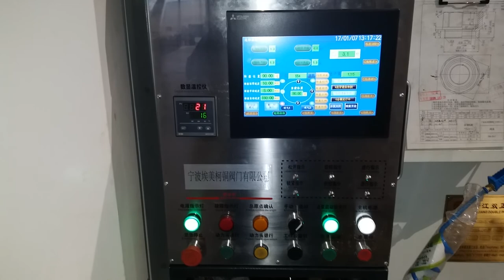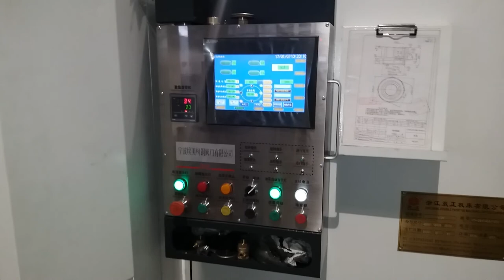automatic ball valve cap processing special machine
dear friend
this is Vader from zhejiang shuangzheng machine tool co .,ltd
my factory made rotary transfer machine,automatic assembly machine ,automatic cnc machine
here are some of our products video that you can check.
for any more information,you can send mail to me or send message to me through wechat.
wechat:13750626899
Regards
Vader
zhejiang shuangzheng machine tool co .,ltd